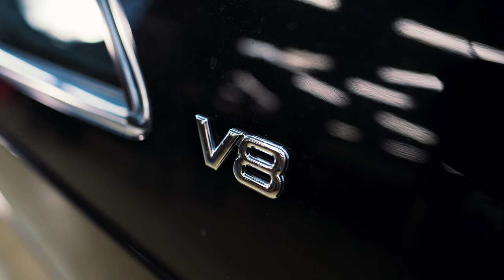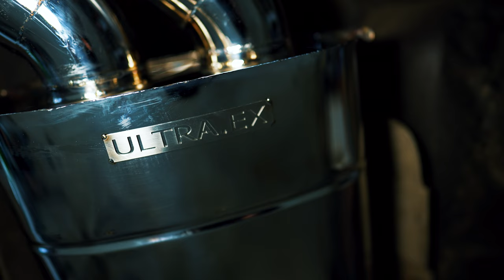Бриллиант 90-х. Редчайший Mercedes CL500 Кабан КУПЕ. Новая выхлопная трасса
Это уникальный автомобиль. Ощущения, что ты не за рулём машины, а пилотируешь настоящий истребитель сидя на диване.

Мы полностью в хронологическом порядке воссоздали новую выхлопную систему, с учётом всех особенностей оригинальной трассы и эксклюзивными доработками от нашей компании. Управляемый выхлоп и максимальная проходимость для раскрытия всей мощи 5 литрового движка.

Ждём вас на БЕСПЛАТНУЮ подборку звука, записывайтесь или звоните ☎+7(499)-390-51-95☎